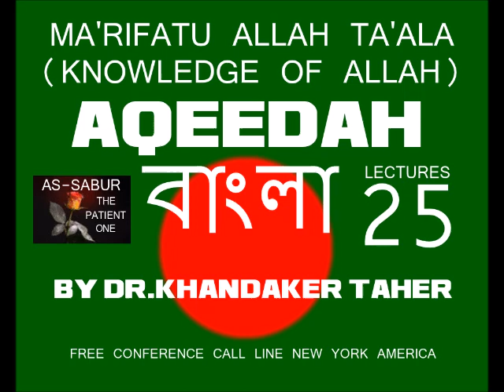AQEEDAH LECTURES 25 BY DR.KHANDAKER TAHER